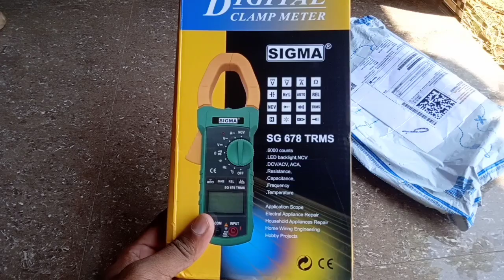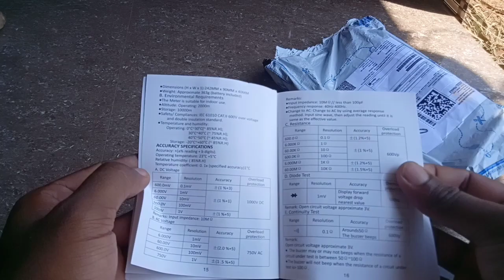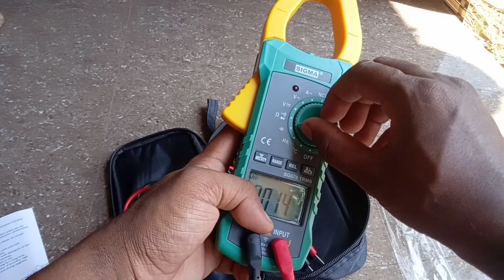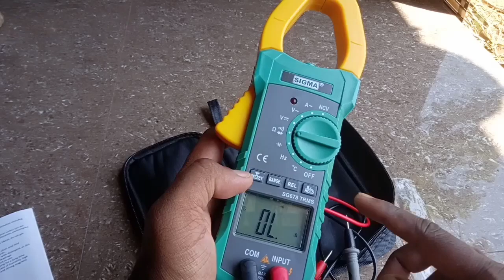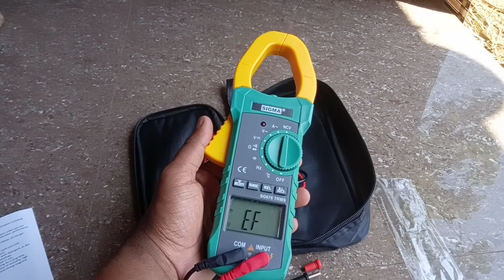Digital Automatic Clamp meter Unboxing Sigma 678